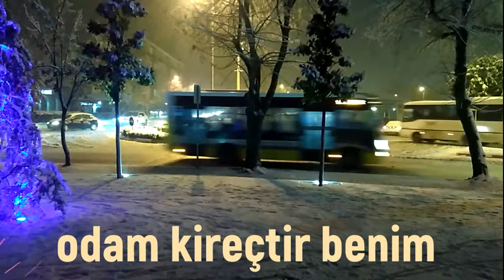ODAM KİREÇTİR BENİM - by Hakan